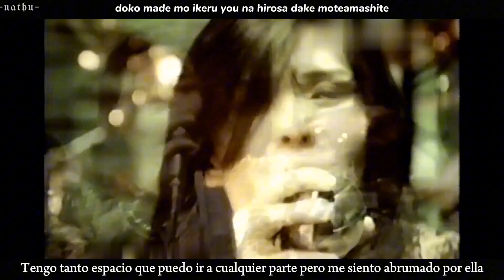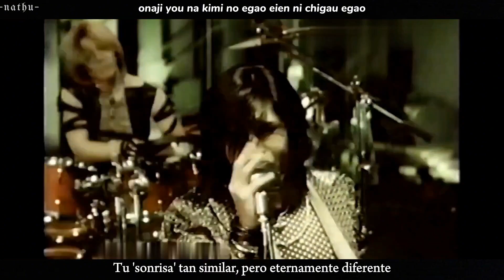ROUAGE•Endless Loop•Sub Español/Romaji